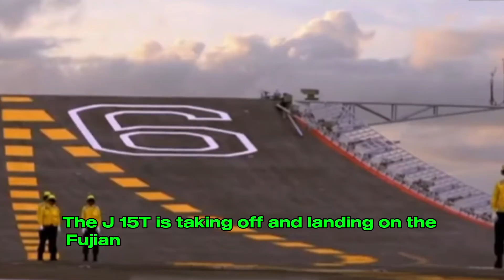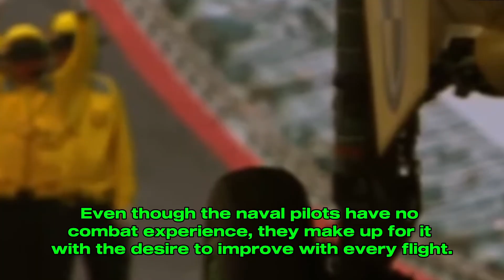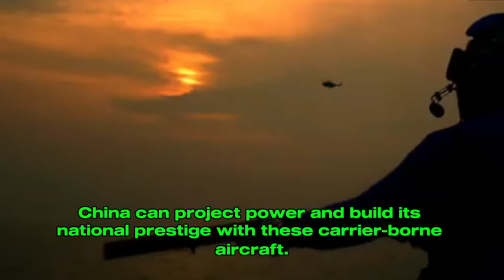The J-15 Flying Shark: China’s Reverse-Engineered Carrier Fighter that Comes Straight From Ukraine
In the evolving dynamics of naval aviation, few stories illustrate the race for dominance better than the tale of the J-15 Flying Shark, China’s carrier-based fighter jet. A testament to Beijing’s relentless pursuit of military modernization, the J-15’s origins are rooted in reverse-engineering a Ukrainian Su-33 prototype. This video delves deep into the fascinating development journey of the J-15, its capabilities, its challenges, and its role in China's naval ambitions, while also exploring the geopolitical implications of its existence.

The J-15’s Origin Story The J-15 Flying Shark is a prime example of China’s ability to adapt and replicate. Beijing had its eyes on the Russian Su-33, a highly capable carrier-based fighter, for years. However, wary of China's reputation for copying its designs, Russia refused to sell. Undeterred, China turned to Ukraine in the early 2000s, acquiring an unfinished Su-33 prototype.

Through meticulous reverse-engineering, Chinese aerospace engineers disassembled the prototype to replicate its systems and components. The result? A fighter jet that could operate both from runways and aircraft carriers, setting the stage for China’s foray into carrier warfare.

From Russian Engines to Indigenous Power Initially powered by Russian engines, the J-15 relied on these imported systems for its early flights. However, China soon replaced them with its domestically developed WS-10B engines, which provided greater speed and maneuverability. This marked a significant milestone in China's ability to independently enhance its military aviation technology.

The first flight of the J-15 in 2009 was a proud moment for Beijing. By 2012, the fighter was making ski-jump takeoffs from China’s first aircraft carrier, the Liaoning. In the years that followed, the J-15 became a familiar sight over the East and South China Seas, patrolling strategic waters and showcasing China’s growing naval capabilities.

Challenges and "Teething" Issues Despite its achievements, the J-15’s journey was far from smooth. Early models suffered from weight issues, making it difficult to launch and recover from carriers. There were also multiple crashes during the testing phase, raising questions about its reliability. These setbacks underscored the challenges of developing a carrier-based fighter from a reverse-engineered design.

However, the Chinese Navy adapted its tactics to address these issues, and incremental improvements have since made the J-15 a more reliable platform. These adaptations illustrate China’s resilience and commitment to perfecting its carrier aviation capabilities.

The J-15T and Advanced Variants Today, the advanced J-15T variant represents the pinnacle of the Flying Shark’s evolution. With upgraded avionics, enhanced weapons systems, and compatibility with electromagnetic catapults, the J-15T is a significant improvement over its predecessors. It is now operational on China’s most advanced aircraft carrier, the Fujian, which boasts a conventional flight deck equipped with cutting-edge electromagnetic catapults.

The Fujian represents a leap forward in China’s carrier capabilities, allowing the J-15T to take off with heavier payloads and greater efficiency. The two-seat variant, equipped with a dedicated weapons officer, and a naval reconnaissance version further expand the J-15T’s operational versatility.

Comparing the J-15 to U.S. Fighters While the J-15 and its variants showcase impressive advancements, they remain inferior to U.S. carrier-based fighters like the F/A-18E/F Super Hornet and the F-35C Lightning II. Chinese naval pilots lack combat experience and are still mastering nighttime and adverse-weather operations. However, they are learning fast, conducting rigorous training missions across East Asia to hone their skills.

China’s pursuit of a fourth aircraft carrier, likely nuclear-powered, underscores its ambition to operate beyond the Indo-Pacific region. This next-generation carrier will require even more J-15Ts and a cadre of highly trained naval aviators, highlighting Beijing’s long-term commitment to achieving parity with the U.S. Navy.

Geopolitical Implications The J-15 Flying Shark symbolizes China’s growing power projection capabilities and its willingness to challenge U.S. naval dominance in East Asia. Its development is a reminder of Beijing’s resourcefulness and determination to close the military technology gap with the West.